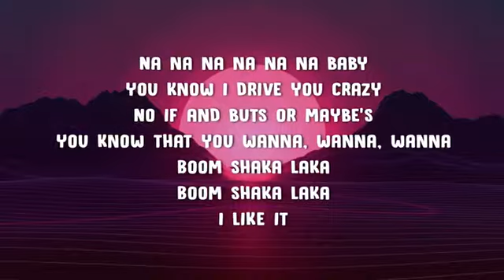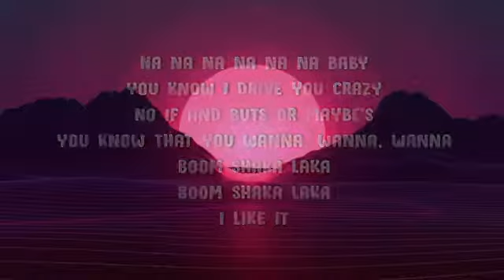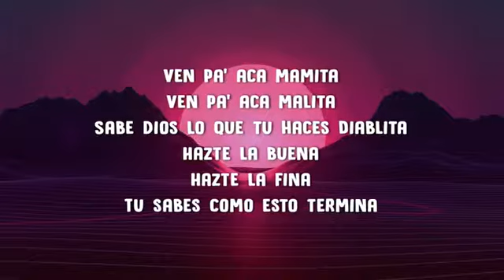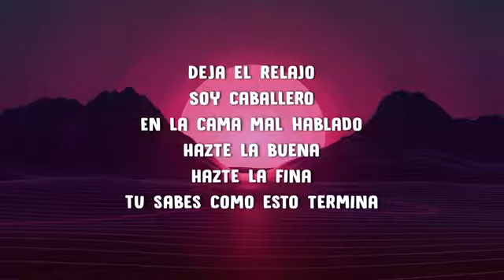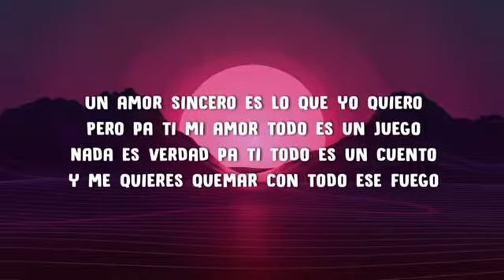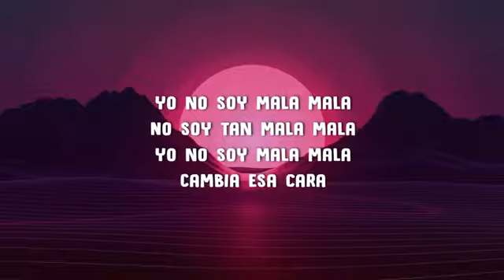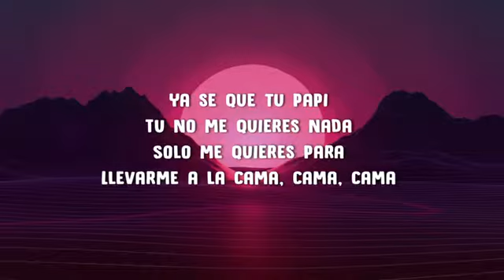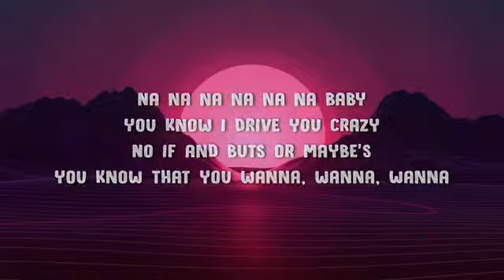Pitbull - Mala (Letra / Lyrics) Ft. Becky G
Stream Mala:

Pitbull:

Becky G:

Viral Latin:

Letra/Lyric video for "Mala" by Pitbull, Becky G